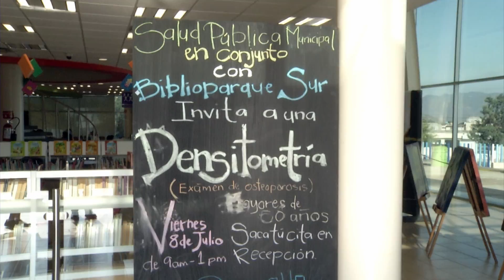Escucha llamado municipio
En uno de los espacios del biblioparque sur, personal de la dirección de salud pública de Saltillo desarrolló con éxito los exámenes de densitometrías a fin de detectar a tiempo el padecimiento de osteoporosis.

En un sencillo procedimiento de entre 5 y 10 minutos, cerca de 70 mujeres evaluaron su salud de esta forma, como doña Oralia Silva: